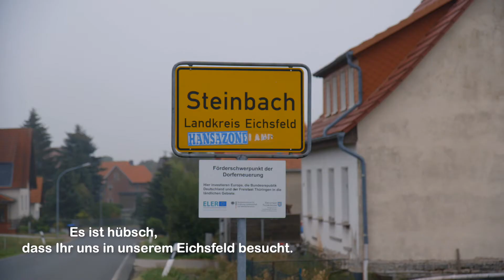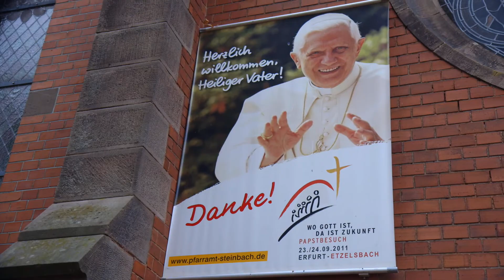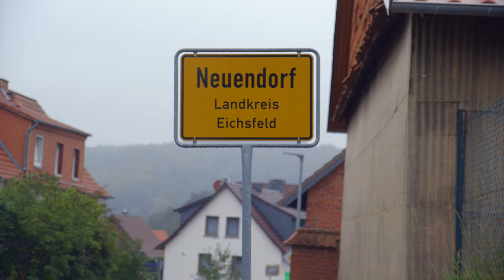Dialekte und Mundarten in Thüringen: Steinbach und Neuendorf im Eichsfeld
Mundart in Thüringen? Eichsfeld-Episode in Steinbach, Etzelsbach und Neuendorf aus dem Dokumentarfilm THÜRINGEN, DEINE SPRACHE - Thüringer Dialekte und Mundarten (2019) von Gerald Backhaus.